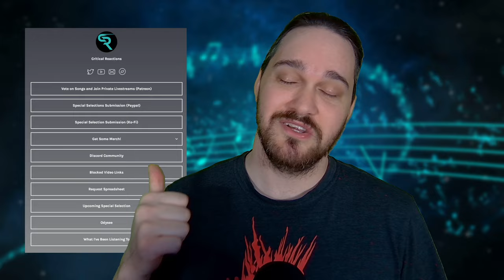BONKERS DRUMWORK // IMPERIAL TRIUMPHANT - METROVERTIGO // Composer Reaction & Analysis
Bryan reacts to and talks about his thoughts on IMPERIAL TRIUMPHANT - METROVERTIGO - @Kennyisbananas (Live at Saint Vitus Bar)

00:00 Intro
00:39 Reaction
06:45 Analysis - Lots of Dissonance
10:34 Analysis - Absolutely Beautiful Drumming
20:56 Analysis - Sonic Vertigo and Additional Sounds
26:15 Analysis - Lyrical Dive
30:53 Outro